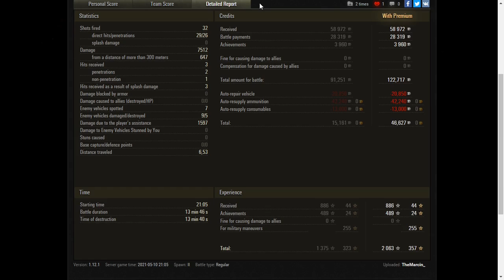World of Tanks T-100 LT - 5 Kill 7.5K damage 1v4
World of Tanks T-100 LT

The T-100 LT is a Soviet tier 10 light tank.

A project for a light tank with the T-100 armament. Jointly developed by Research Institute No. 100 and GSKB-47 (State Specialized Design Bureau) in the mid-1960s. The vehicle featured decent armor that could protect it from 90-mm shells (in case of frontal impact) at any distance.

The T-100 LT is a very, VERY small, fast, and nimble light tank, making it very stealthy. Poor gun characteristics prevent effective sniping, but it's ability to hide can negate that by allowing it to remain hidden at closer ranges. This tank is the final word in passive scouting.

The T-100 LT marks the end of its Soviet light line.